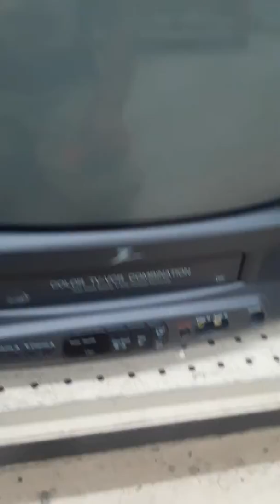Zenith CRT TV at the Thrift store